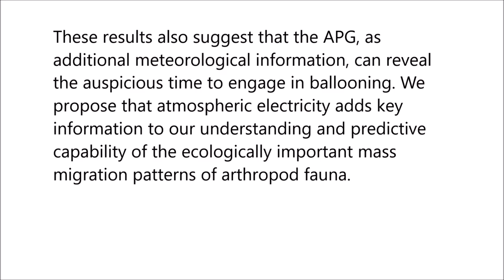Electric Fields Elicit Ballooning in Spiders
Electric Fields Elicit Ballooning in Spiders. Erica L. Morley and Daniel Robert (2018), Current Biology

When one thinks of airborne organisms, spiders do not usually come to mind. However, these wingless arthropods have been found 4 km up in the sky, dispersing hundreds of kilometers. To disperse, spiders “balloon,” whereby they climb to the top of a prominence, let out silk, and float away. The prevailing view is that drag forces from light wind allow spiders to become airborne, yet ballooning mechanisms are not fully explained by current aerodynamic models.

The global atmospheric electric circuit and the resulting atmospheric potential gradient (APG) provide an additional force that has been proposed to explain ballooning. Here, we test the hypothesis that electric fields (e-fields) commensurate with the APG can be detected by spiders and are sufficient to stimulate ballooning. We find that the presence of a vertical e-field elicits ballooning behavior and takeoff in spiders.

We also investigate the mechanical response of putative sensory receivers in response to both e-field and air-flow stimuli, showing that spider mechanosensory hairs are mechanically activated by weak e-fields. Altogether, the evidence gathered reveals an electric driving force that is sufficient for ballooning.

These results also suggest that the APG, as additional meteorological information, can reveal the auspicious time to engage in ballooning. We propose that atmospheric electricity adds key information to our understanding and predictive capability of the ecologically important mass migration patterns of arthropod fauna.